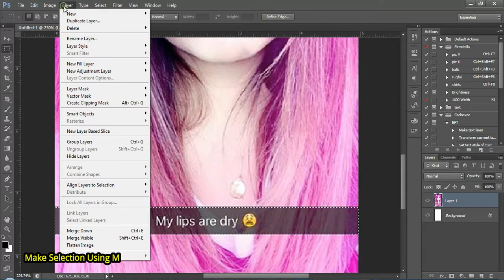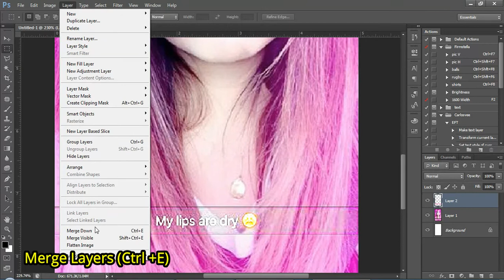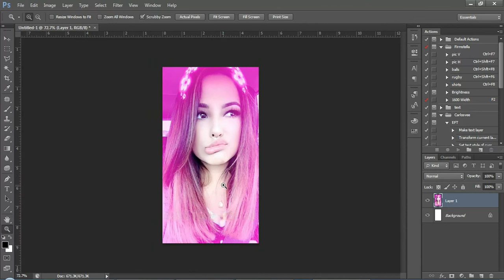How to Remove Snapchat text from photo using photoshop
How to Remove text from Snapchat Images using PhotoShop CS6
This video is a simple guide for Removing Snapchat Captions from Images.
just a few steps and it's DONE :)

1. You need an Image (definitely ).
2. Make a Selection Around the Caption bar using (M).
3. Make a Layer using the selection (Ctrl + J).
4. Hit Ctrl + L for levels and adjust bright the caption
till you get a similar result.
5. After getting similar brightness, merge the layers by using Ctrl + E.
6. Now merge the remaining (both lines & Caption itself).
7. for merging you can use Content-Aware, Patch Tool, and Stamp tool as needed.